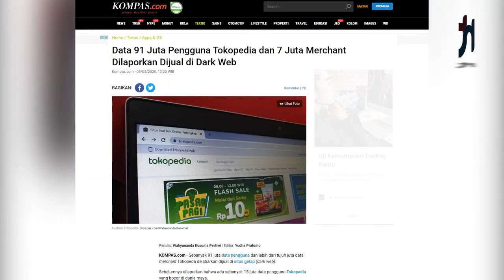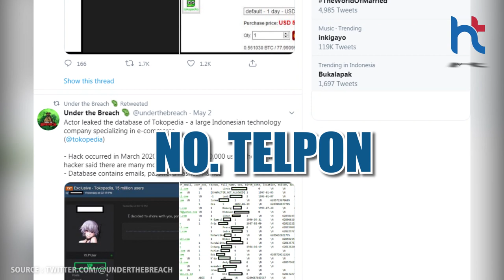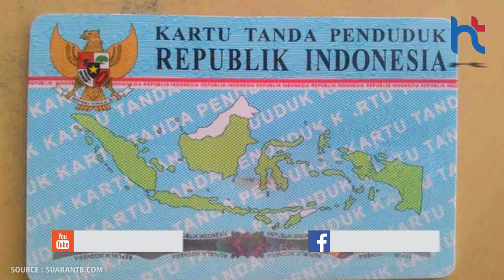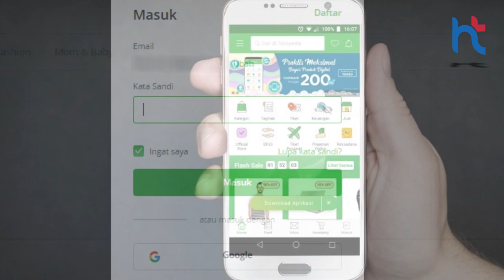Tokopedia Dibobol, Begini Cara Amankan Akun Anda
Bulan ini dunia maya kembali dihebohkan dengan datangnya informasi dari akun twitter @underthebreach yang mengatakan bahwa data pengguna tokopedia telah dijual oleh orang tidak bertanggungjawab di situs gelap (Dark Web).